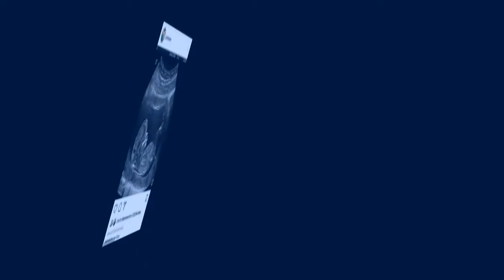Hailey Baldwin was discovered for the first time since Justin Bieber announced she was pregnant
Hailey Baldwin grabs frozen yogurt with parents Stephen and Kennya... before husband Justin Bieber sets the internet alight with pregnancy hoax